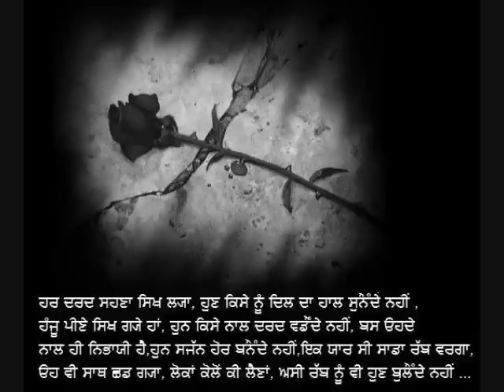Kadey Kadey ro layida tainu yaad karke ni